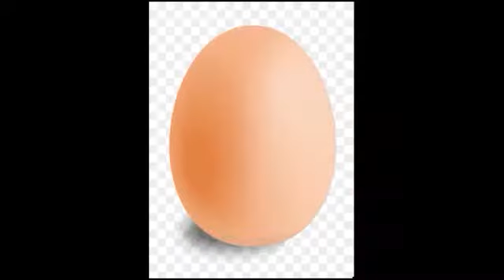የዕለቱ ዜና | Fentale Media Daily Ethiopian News | January 28, 2021 | Ethiopia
Ethiopian News | Ethiopian Politics | Ethiopian Political Economy | GERD